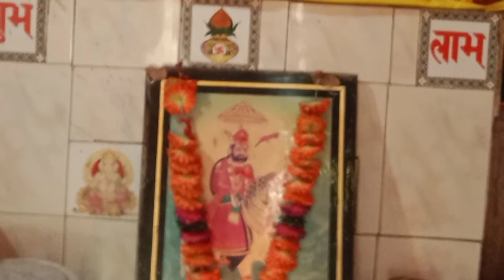થોડાકરોને અભિમાન માટીમે મિલજાના //રાજેશયાદવ //રાજેશ ઠાકોર ડામોર ઢુઢા/. //ગુજરાતી દેશી ભજન#રાજેશ_યાદવ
અમારા ભજન સાંભળવા માટે અમારી ચેનલ ને સસ્ક્રાઇબ લાઈક શેર કોમેન્ટ કરે